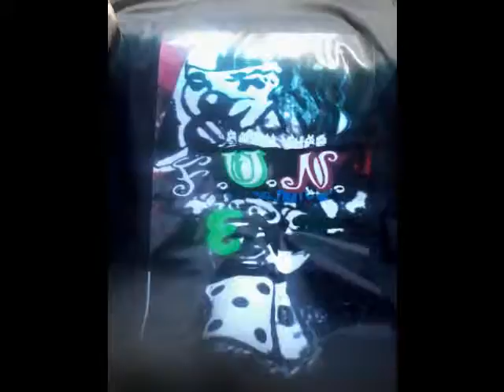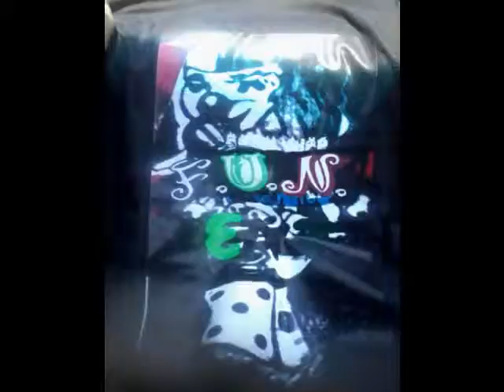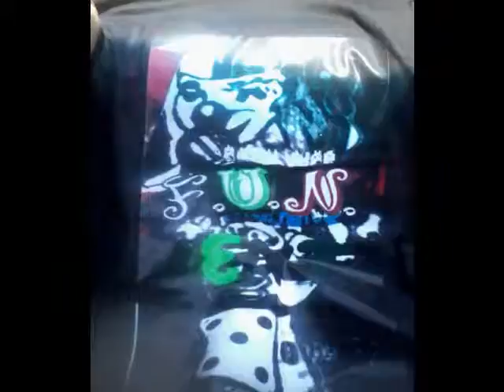WHERE DEY DO DAT AT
FUN ENT